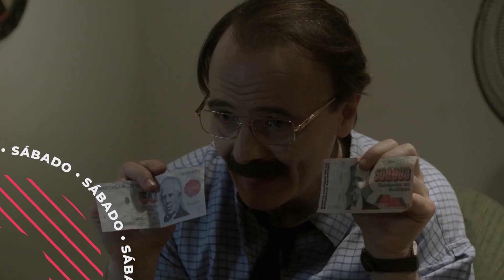Balas Perdidas por 5RTV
Nuevo horario! Balas Perdidas, la serie, ahora a las 22.30 por la pantalla de 5RTV.